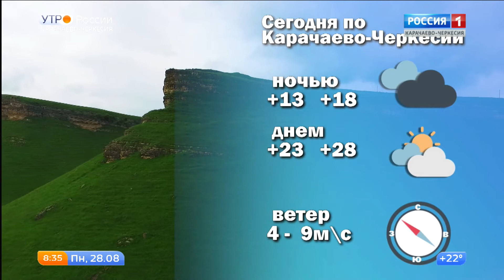Утро России. Карачаево-Черкесия 28.08.2017